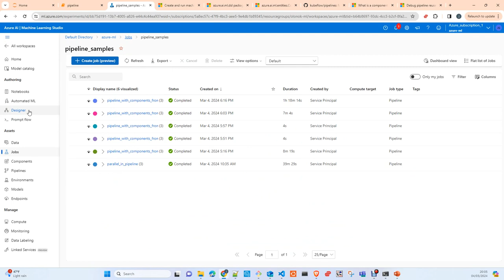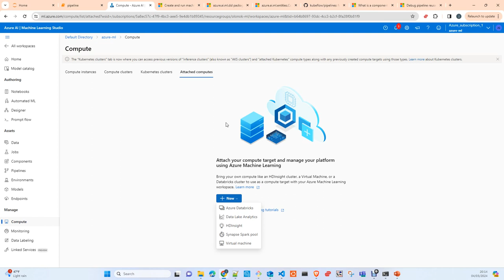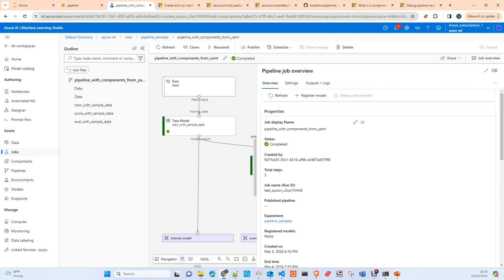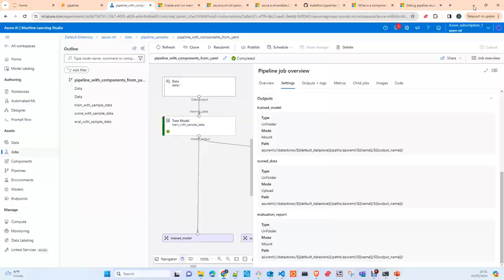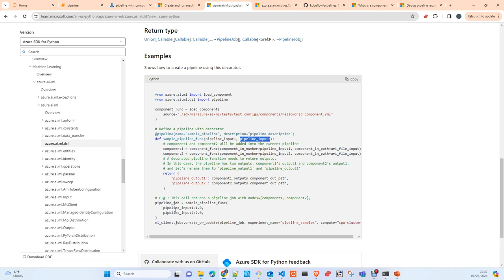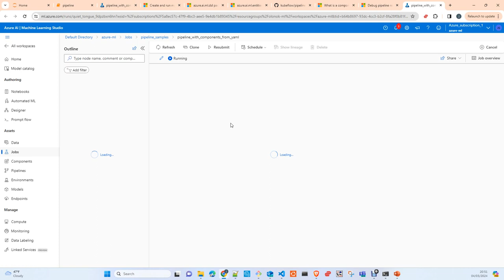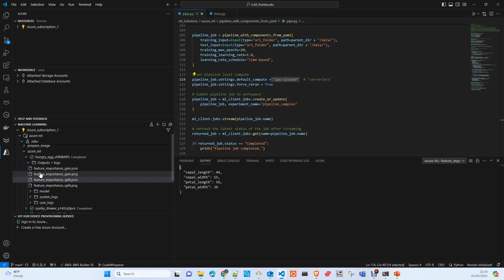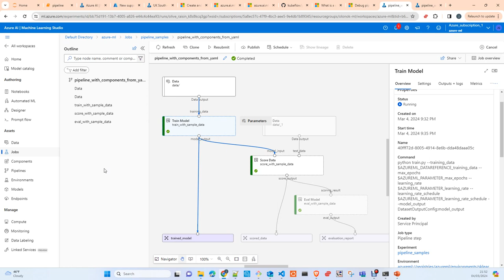Azure ML: Pipelines con python SDK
En este video te mostrare como usar Azure Machine learning studio python SDK para crear una ML pipeline